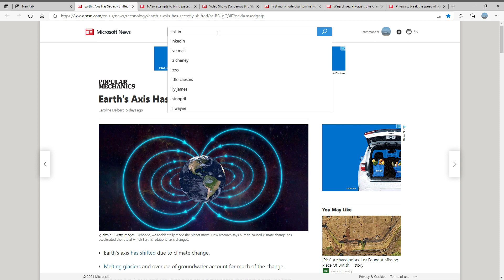Earth's Axis Has Secretly Shifted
All the playlists on the channel, you might have to click on the words "created playlists".

Article. -